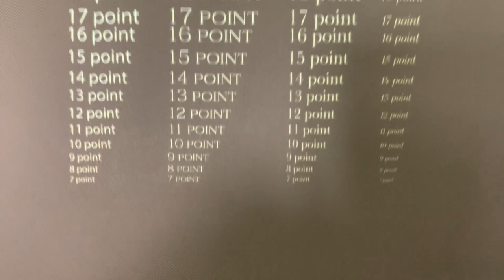This used ATP D3200 is available for an operational inspection.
This used ATP D3200 is for sale at the Global Garage; please visit our